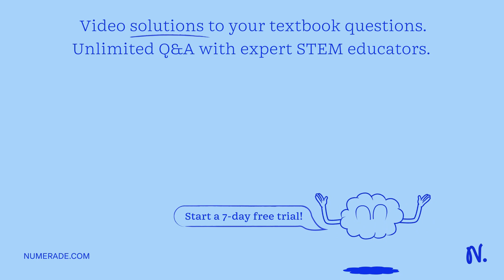A man in his late fifties went to his doctor only to discover that he had high blood pressure. The …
A man in his late fifties went to his doctor only to discover that he had high blood pressure. The doctor prescribed some blood pressure medication to help him out. And it didâ€”for the most part. Everything seemed to be back on track; sexual arousal and performance were near normal. But just a week after, the erectile dysfunction started appearing. 1. Did the blood pressure drug itself cause the negative effect on his sexual performance? 2. If yes, which types of blood pressure medications cause this problem, and what percentages of men experience it? 3. What is the mechanism of this problem? 4. What is the percentage of men who stop taking medication for interfering with their sex life?